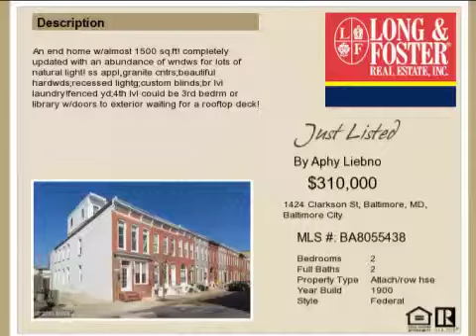Real estate for sale in Baltimore MD - BA8055438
Real estate for sale at 1424 Clarkson St Baltimore MD 21230 - for more info visit - An end home w/almost 1500 sq.ft! completely updated with an abundance of wndws for lots of natural light! ss applgranite cntrs;beautiful hardwds;recessed lightg;custom blinds;br lvl laundry!fenced yd;4th lvl could be 3rd bedrm or library w/doors to exterior waiting for a rooftop deck! - For other real estate listings in this area